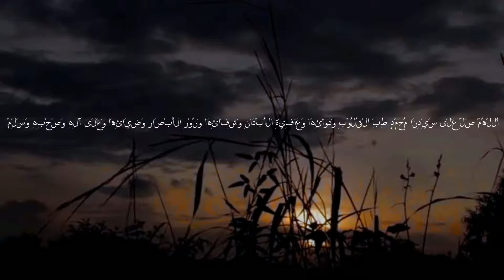Sholawat Thibbil Qulub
Sholawat Tibbil Qulub disebut merupakan amalan untuk mencegah dari segala macam penyakit. ... Bacaan Sholawat syifa tibbil qulub termasuk shalawat Thibbiyah. Sholawat tibbil Qulub dipercaya dapat bertuah menjadi penawar atau obat segala macam penyakit, dianjurkan untuk diamalkan di masa pandemi Covid-19 ini.